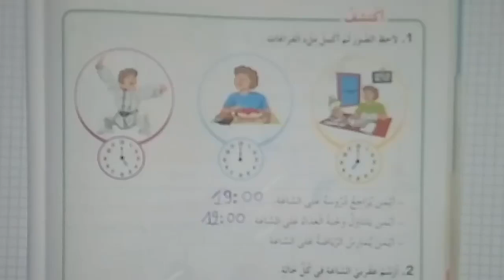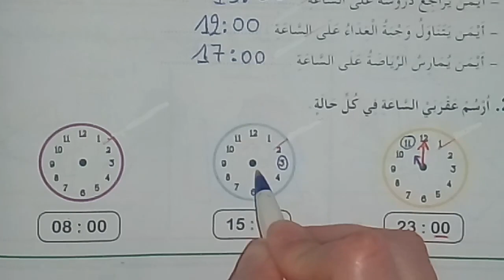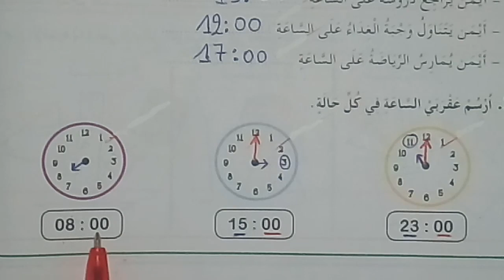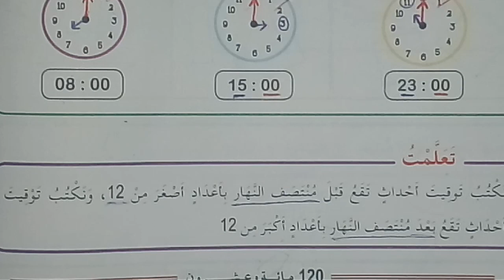مدرسة فتية درس الرياضيات السنة الأولى: قراءة الساعة (2) (الجزء الثاني)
قراءة الساعة بتمثلاتها المختلفة